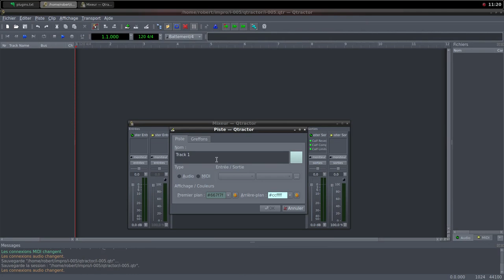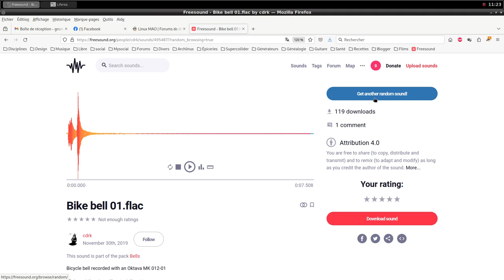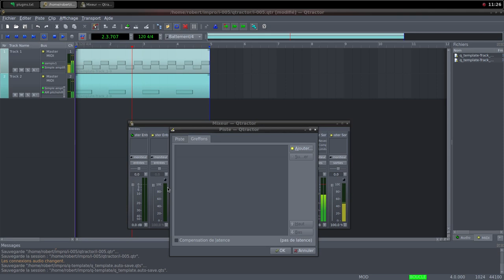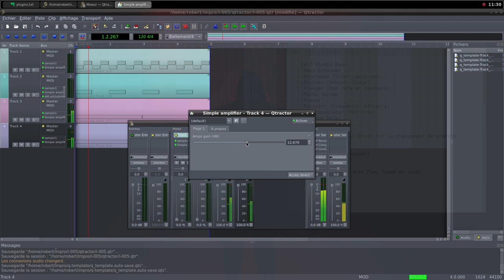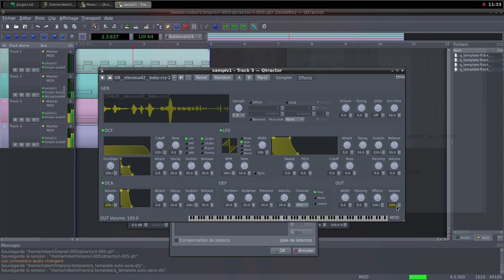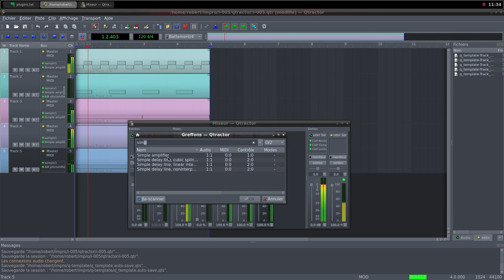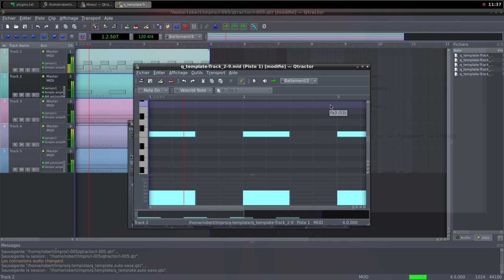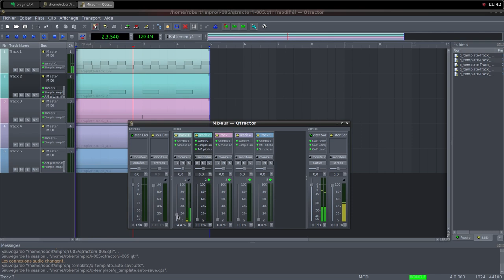Electroacoustic Improvisation 005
Samples credits :
259608__stevious42__baby-cry-2
269348__philllchabbb__dry-beans-in-plastic-bowl
461693__leonelmail__trash-compactor-compression
495487__cdrk__bike-bell-01
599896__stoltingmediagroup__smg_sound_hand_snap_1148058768